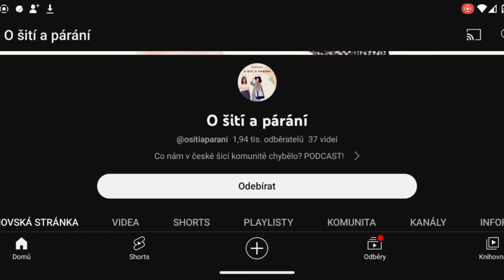Epizoda 3.4 - O edukativních pomůckách z filcu s Evou Nevrlou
Do dnešní epizody jsme si pozvaly Evu Nevrlou, která má svojí boží značku Filcové království. Eva šije edukativní pomůcky pro děti, hmyzí a ptačí kamarády, realistické dortíčky a ovoce do dětské kuchyňky, všechno z filcu, a její tvorbu rozhodně stojí za to sledovat.

Edukativní hračky začla šít i Lucka a připravila kurz šití plyšových virů a bakterií. Do konce února je prodává s 30% zvýhodněnou cenou, tak to neprošvihni.